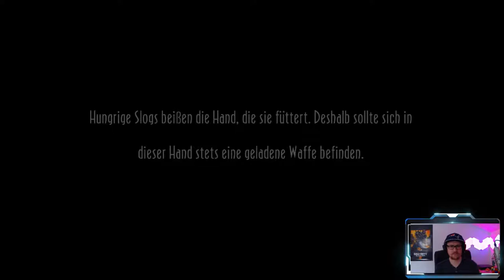Oddworld: New 'n' Tasty german schwer│Part #11 Zulag 4│100% Walkthrough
Hallo und Willkommen zum elften Teil meines Oddwolrd: New `n`Tasty Abe`s Oddysee 100% Walkthrough Let`s Plays!
Heute ist Zulag 4 an der Reihe!